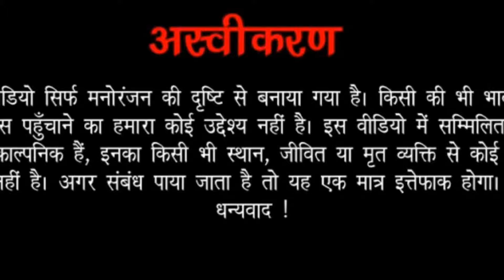घर फोरन साश | Ghar Phuran Sash | Ashok Kushwaha Bundeli comedy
नमस्कार दोस्तों यह वीडियो केवल आपके मनोरंजन के लिए बनाया गया है इस वीडियो में दिखाए गए सभी पात्र और घटनाएं काल्पनिक है कृपया रियल ना ले जय बुंदेलखंड जय भारत